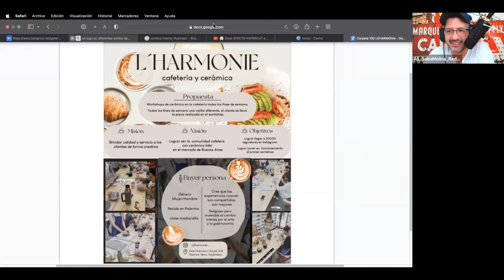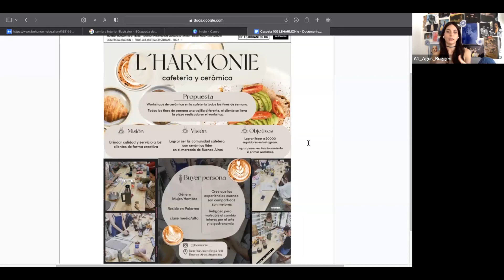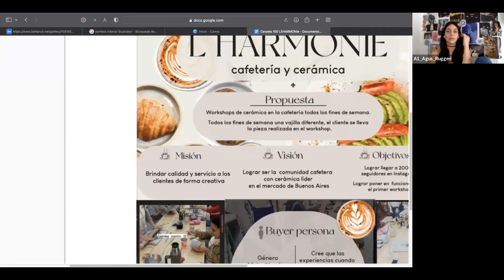COMISIÓN 4 | NETWORKING 2023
Coordina:
Sebastián Molina

Exponen:
Santiago Diaz / @santi.ddiaz
Santiago es Diseñador Industrial y Lic. en Negocios de Diseño. Actualmente trabaja como Product Manager y Diseñador Industrial en Fenikks, y se desarrolla como freelancer en el área de animaciones y renders.

Sol Ailén Jorge / @solci.imaginedg
Sol es diseñadora gráfica especializada en branding y social media. Trabaja desde hace 6 años en el mundo del diseño y las estrategias de comunicación. Como profesional busca actualizarse constantemente para seguir mejorando. En 2020 fundó su marca personal, con la cual ya ha ayudado a más de 50 negocios brindándoles soporte en branding, identidad visual (marca + estética + estrategia), social media (estrategia + visual), creación de contenido para redes sociales y creación de piezas visuales para redes.

Agustina Ruggeri / @ruggeriagus
Agus se encuentra cursando la carrera de Marketing de Moda en la Facultad de Diseño y Comunicación de la UP. Actualmente se dedica a la búsqueda de tendencias e investigación de mercado de indumentaria.

Networking DC es un evento de visibilidad, vinculación y proyección internacional para la comunidad de egresados y estudiantes avanzados (sean profesionales, creativos y/o emprendedores) de la Facultad de Diseño y Comunicación.

Participan alumnos avanzados y egresados de la Facultad de Diseño y Comunicación UP, de las áreas de Cine, Teatro y TV, Diseño Gráfico, Diseño Industrial, Maestría en Gestión del Diseño, Moda y Publicidad.

Los coordinadores de las comisiones son Docentes UP, referentes en su disciplina que impactan en el presente y futuro de su campo profesional y que comparten su experiencia con las nuevas generaciones.